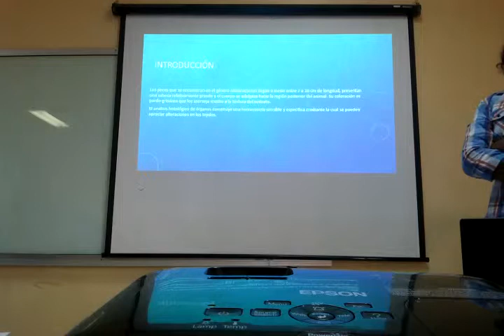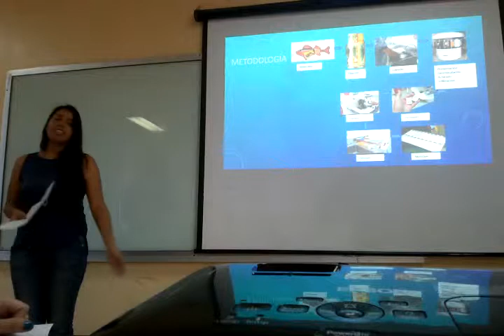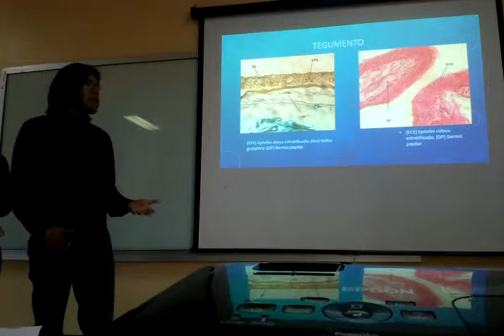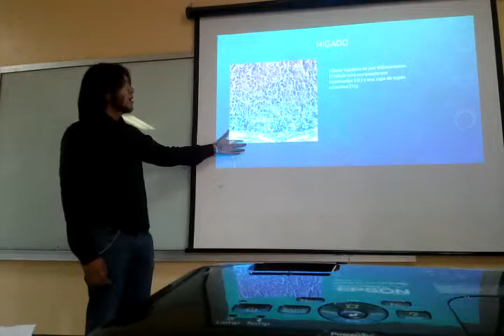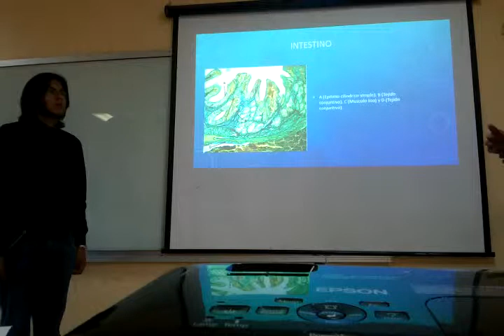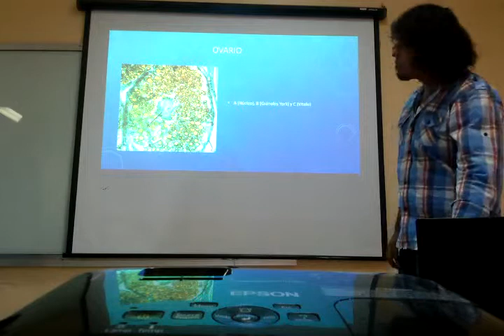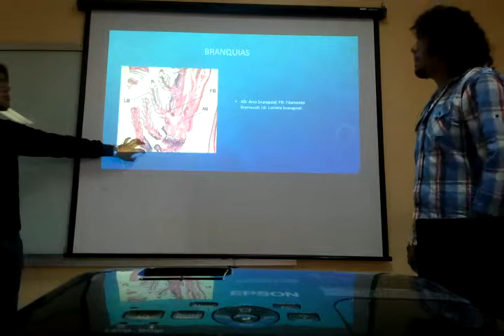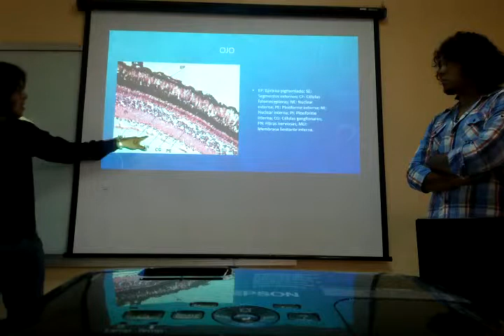14 I TM Exposición Blénido Malacoctenus sp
El archivo fue grabado con un LG Optimus L9 y tiene fallas de vídeo de origen y el audio un poco viciado por lo cercano al proyector y su ventilador.
Aún así vale para el ejercicio.